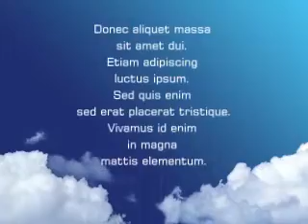さて，美味しいかなぁ，ちっちゃいイチゴ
ジャムにすればいいようなちっちゃいイチゴです。それでも，ライナスは美味しそうに食べています。真っ赤に熟れていても甘くないのもあるんだけど。